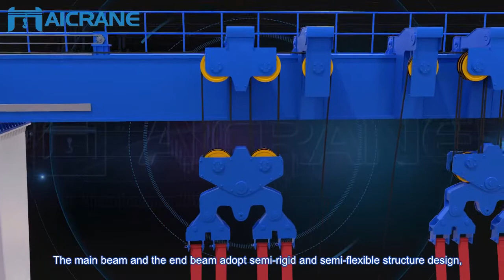AICRANE Mobile Boat Hoist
Mobile boat hoist is used for boats or yachts handling, we provide the mobile boat hoists with different configurations to suit different requirements.
If you are looking for boat hoist solution now, you can contact us to get some suggestions and recommendations: . or you can visit our website as you need to check the mobile boat hoists details as you want to know